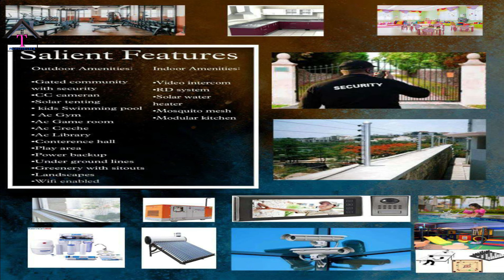Villa for sale in Janwada | Kokapet | Narsingi | Vatinagulapally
Villa for sale in Janwada near to Kokapet, Gandipet and Narsingi
200 Sq.yrds and 2000 Sft Construction Area